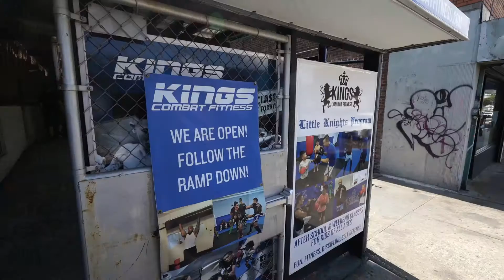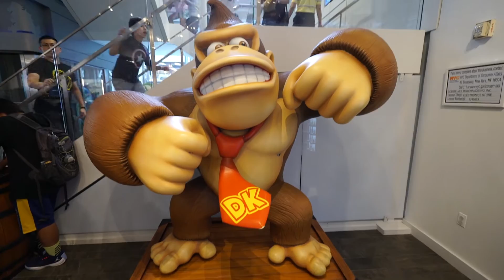Nintendo World Store